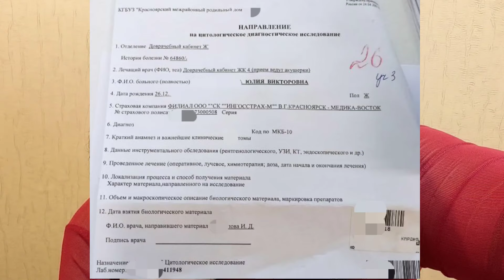анализы вич гепатит сифилис хламидиос и 5 анализов. могу ли я иметь детей